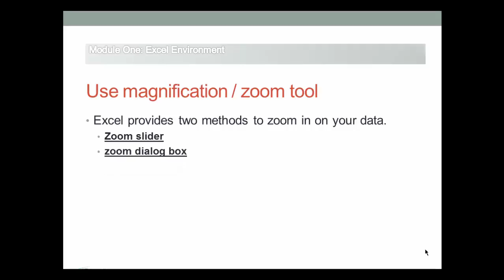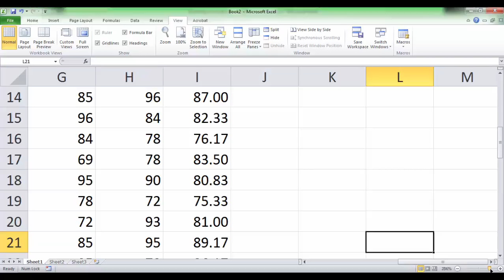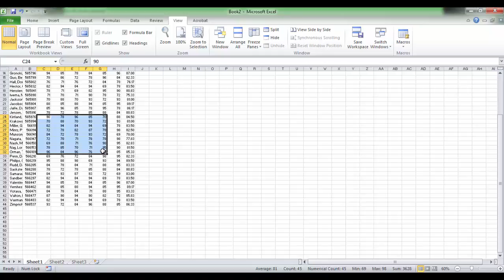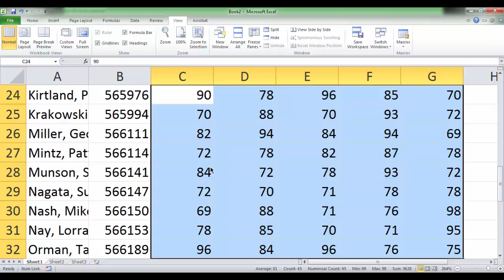Excel: How to Zoom | Magnification and Zoom Tool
When you are working with your data, you may want to enlarge what you see on the screen without actually changing the font size used by Excel. For instance, you may have formatted your text so that it uses a small font. (This is often necessary to get all your information on a printout.) When working in the worksheet, however, the font is difficult to read because it is so small.
The solution to this problem is to use the zooming capabilities of Excel to enlarge just what is displayed on the screen. Excel provides two primary methods to zoom in on your data. First, you can use the Zoom control at the bottom-right of the Excel window, at the very right-hand side of the status bar. Just drag the control to the left or to the right and Excel adjusts the size of what you see on the screen.
You can also see a selection of different zooming options by displaying the Zoom dialog box. There are two ways you can display the dialog box:
Display the View tab of the ribbon and click the Zoom tool in the Zoom group.
Click the Zoom Level percentage shown just to the left of the Zoom control at the bottom-right of the Excel window.
Note that the Zoom dialog box includes six predefined zoom settings, plus a way you can specify any magnification level you want, between 10% and 400%. When you are done with your selection, just click on OK.
It is helpful to note that the Zoom group, on the View tab of the ribbon, includes two tools in addition to the Zoom tool. These two zooming tools will be very helpful to many people because they allow you to zoom in on whatever cells you have selected on the screen (Zoom to Selection tool) and to return to a normal display (100% tool). (0:10 - 4:00)